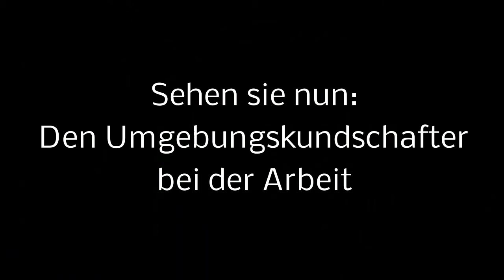Wo muss ich hin...?? (Outlast Part 2)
Servus Friends. Es ist Montage-Montag. das bedeutet eine Outlast-Montage ist für euch am Start. Dieses Mal ist die Steuerung verlangsamt da es wegen Fraps nicht besser ging. Das macht das Spiel in vielen Teilen schwieriger und deshalb hab ich mich entschieden das in den nächsten teilen so zulassen. So wird es noch schwerer als es ohnehin ist. Viel Spaß damit und ne entspannte Woche.

Mensch - Herbert Grönemeyer
gar nichts - von der Schwuchtel nebenan :-))))))

Grüße an die Katze^^